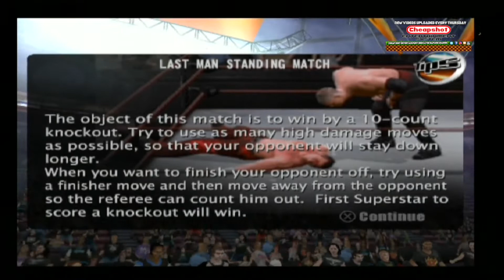Smackdown vs Raw 5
Music "Powerup" As found on YouTube Free Music :)
Blogspot: cheapshotentertainment.blogspot.co.uk